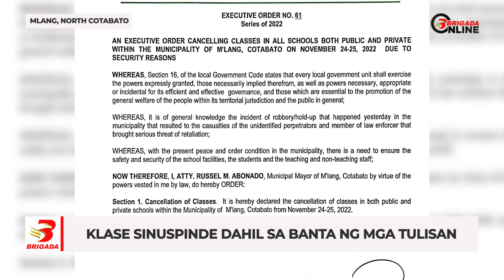Klase sa isang bayan sa North Ctobato sinuspinde dahil sa banta ng mga tulisan